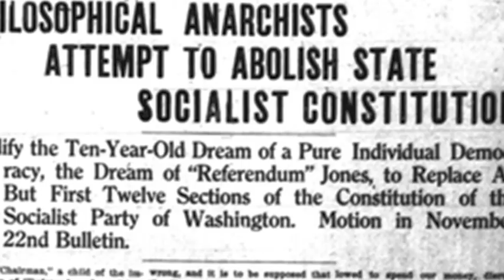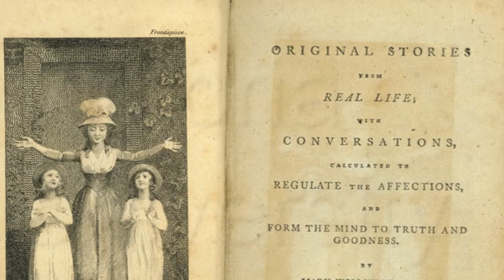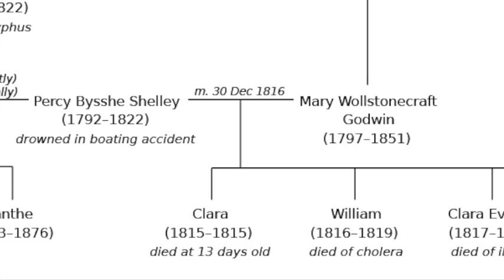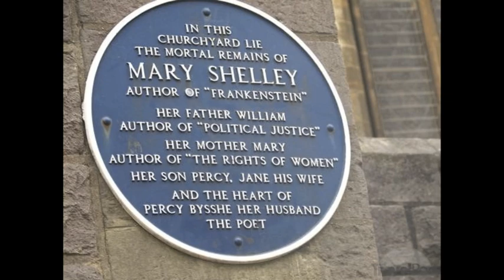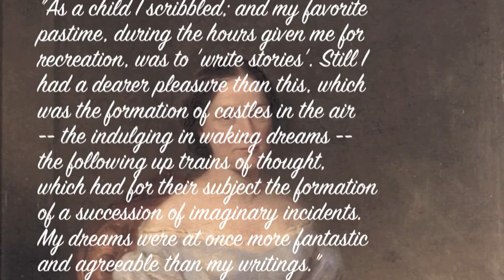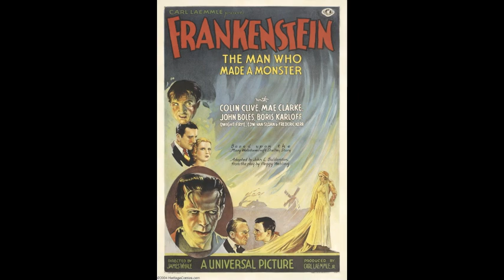The Life of Mary Shelley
A documentary on the life of Mary Shelley made for high school English class.